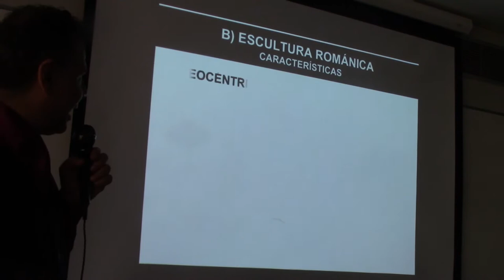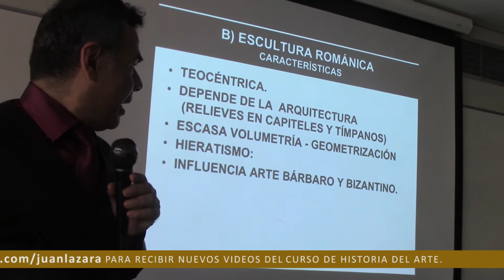97 ESCULTURA ROMÁNICA